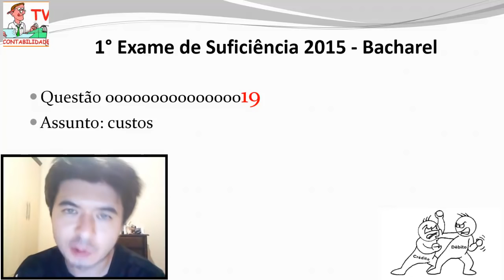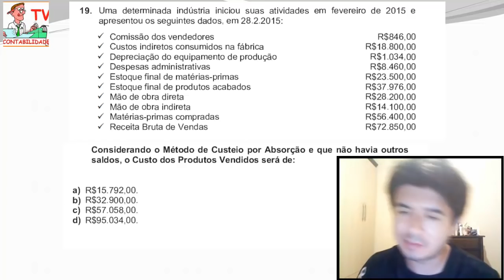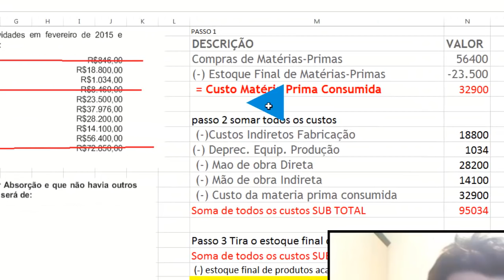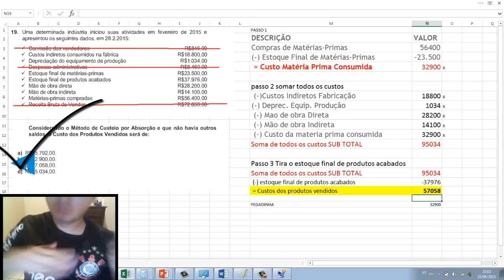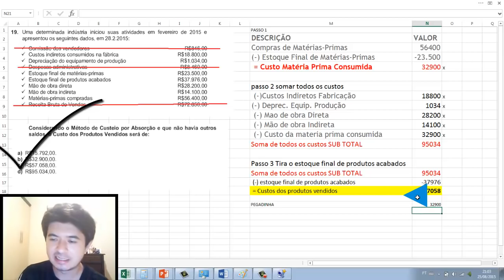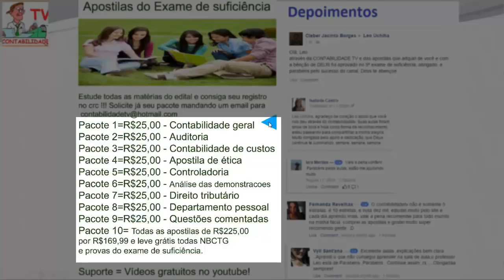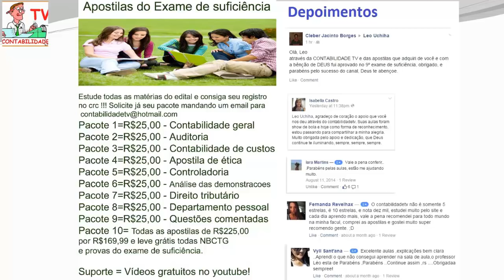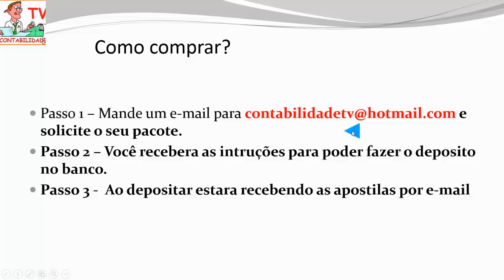EXAME DE SUFICIÊNCIA Bacharel 2015 prova 1 Questão 19 - contabilidade de custos